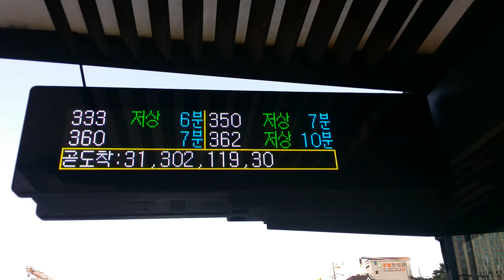서울. 장지동 건영아파트 버스정보안내기